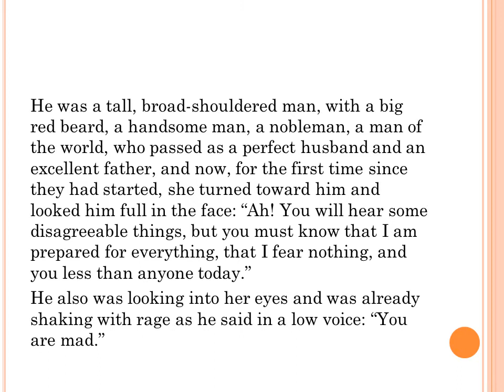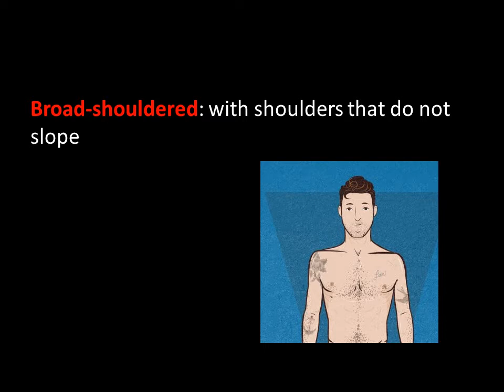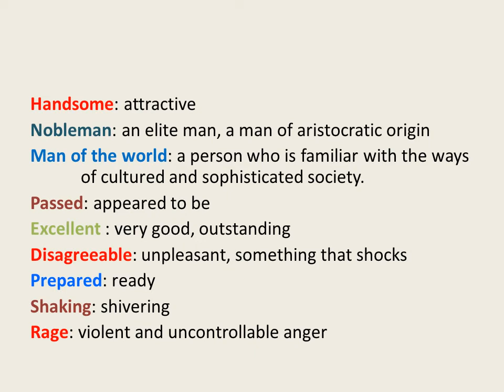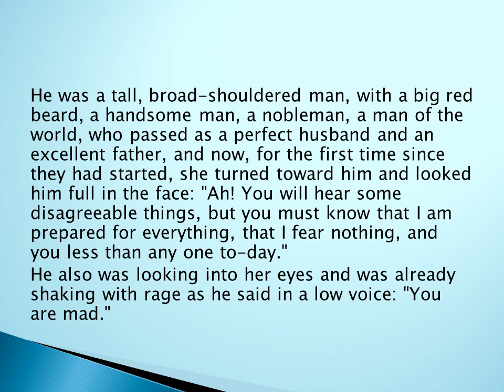Useless Beauty 08